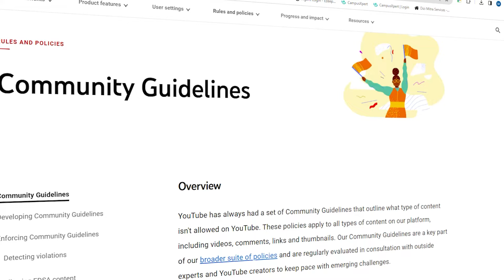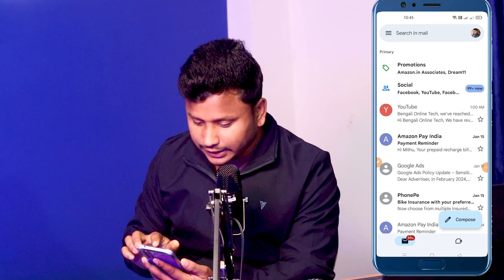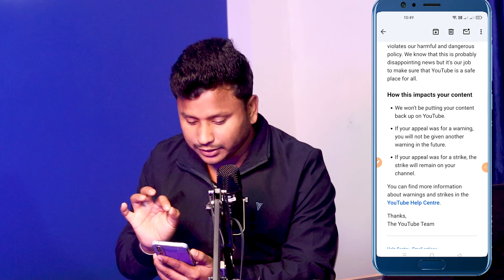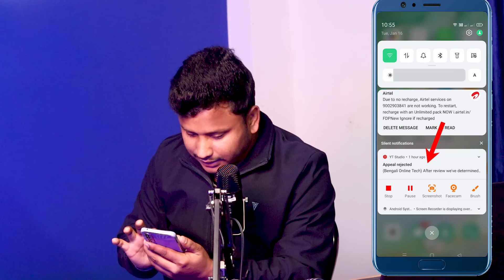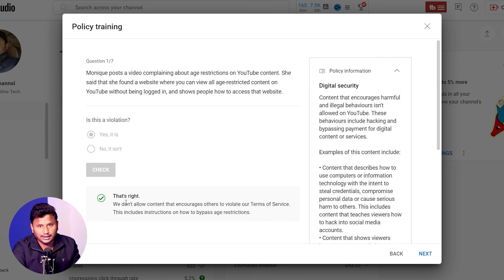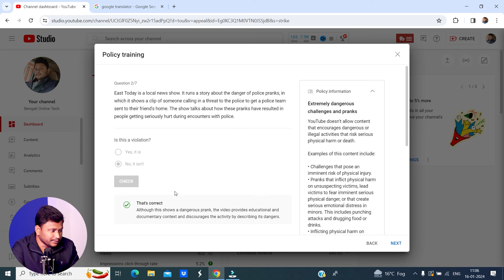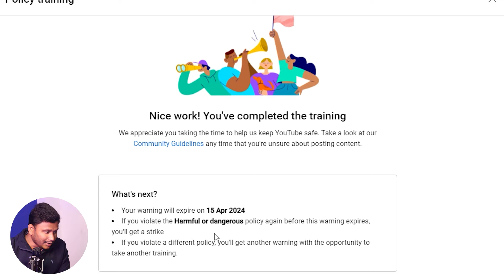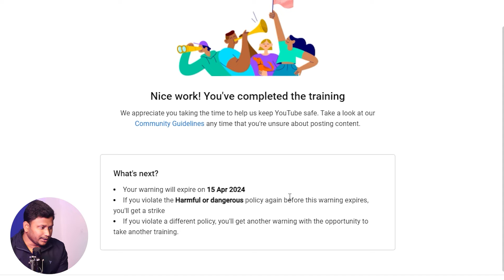Copyright Strike আসলে কিভাবে Remove করবেন? | How to Remove Warning Strike on YouTube | Part 2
এই ভিডিও 2টি অবশ্যই দেখুন
1. YouTube Community Guideline Strike কি ?

🖕এই পেজটি ফলো করে আপনি আমার সঙ্গে ম্যাসেজ করে কথা বলতে পারেন।

About this channel:
Hello friends, ami ei channel a bivinyo dhoroner online tutorial, video editing ebong youtube tips and trick video protidin upload kori, aapni jodi ei dhoroner aro notun notun video sobar aage dekhte chan tahole ekhoni channel'ti subscribe kore pasher bell batton e clik kore 'all notification' tite obosyoi click kore rakhben.